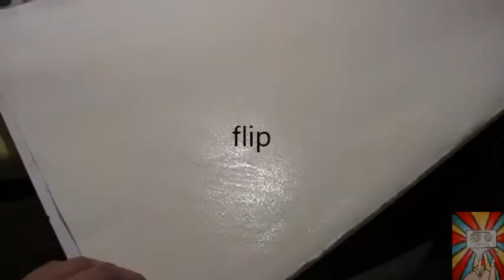ARThow to: Stretch watercolor paper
An Art education series made to expand the knowledge of those that want to learn how to make artwork. this is how to stretch watercolor paper since i see people that do not know how to properly do so. know they do with this short video.